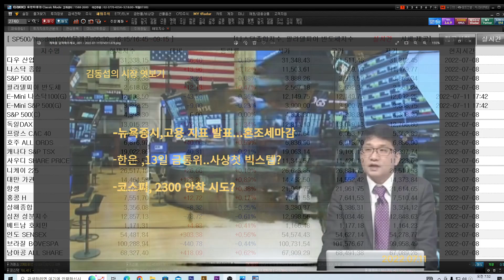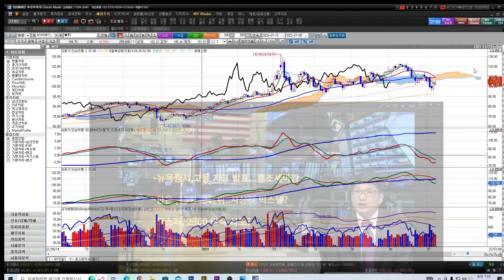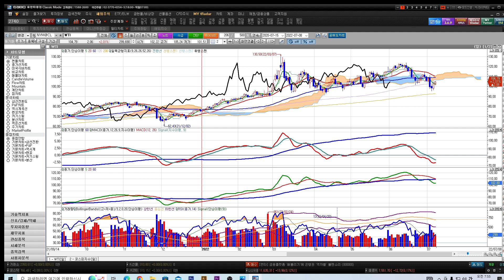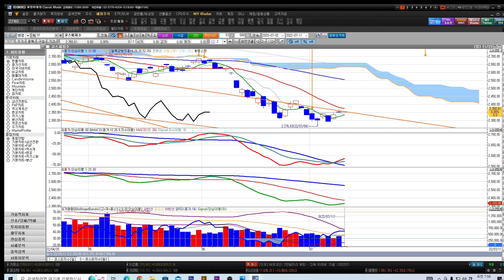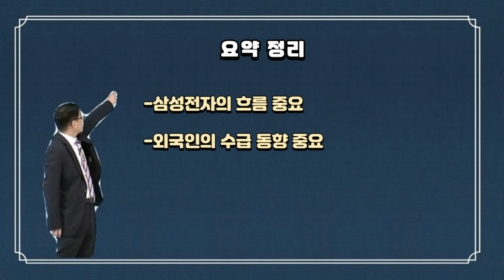[김동섭의 시장 엿보기]뉴욕증시, 고용 지표 발표... 혼조세 마감.. 한은, 14일 금통위..사상 첫 빅스텝?..코스피, 2300 안착 시도?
[내용]
1.뉴욕증시, 고용 지표 발표... 혼조세 마감..
2.한은, 14일 금통위..사상 첫 빅스텝?..
3.코스피, 2300 안착 시도?